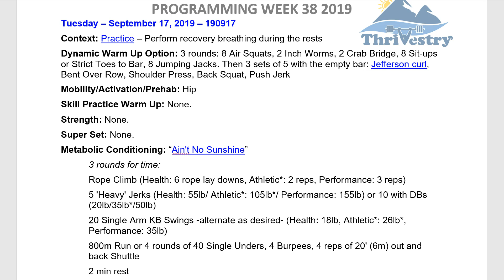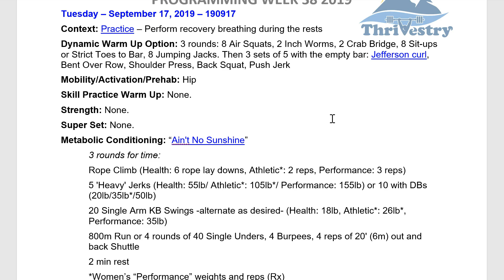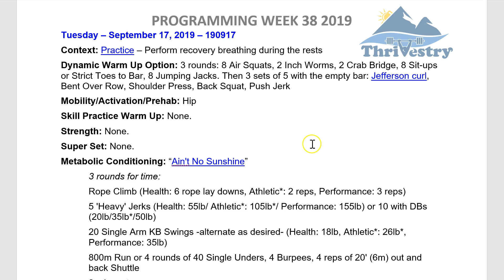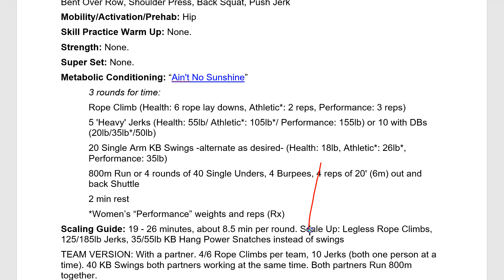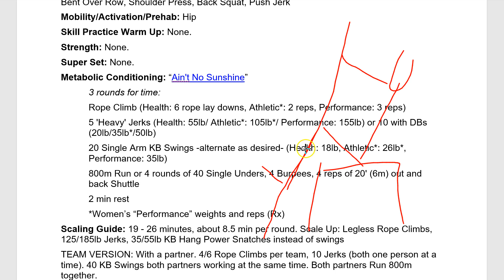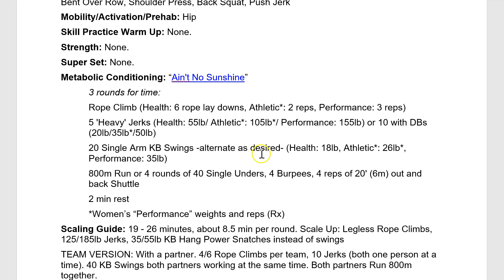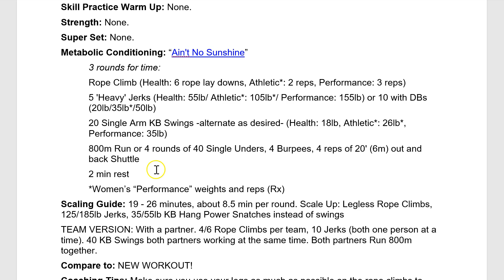190917 Tue wk38 Aint No Sunshine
Tuesday:  190917 Tue wk38 Aint No Sunshine -
Recovery breathing techniques (dropping heart rate, calming the nervous system, releasing more nitric oxide), rope climb scaling options, what to do if you don’t have enough ropes